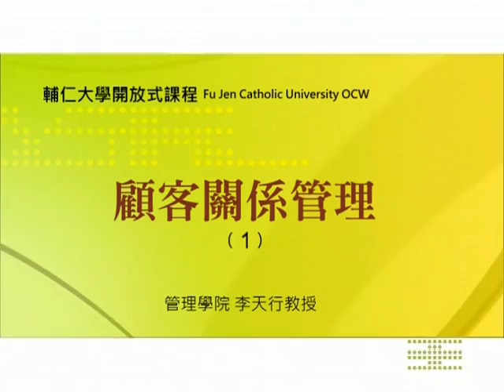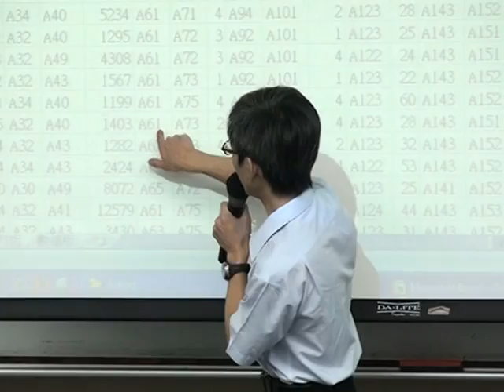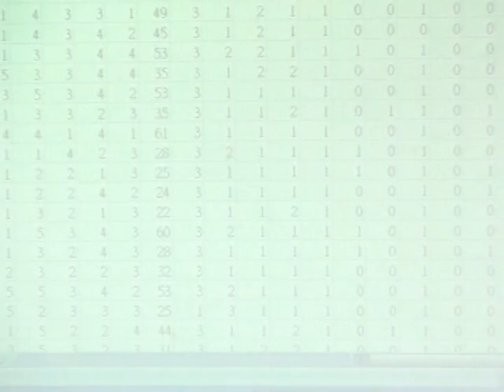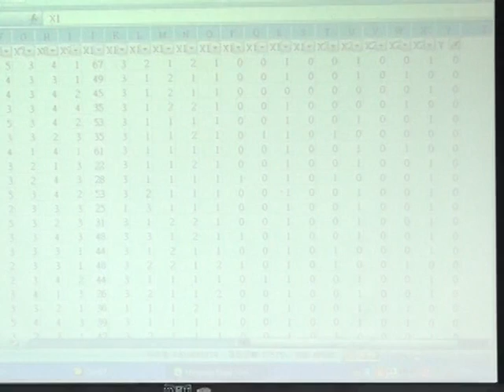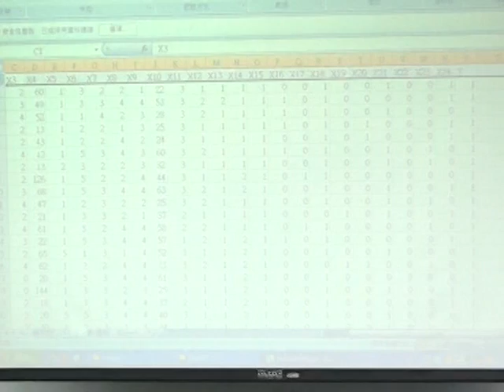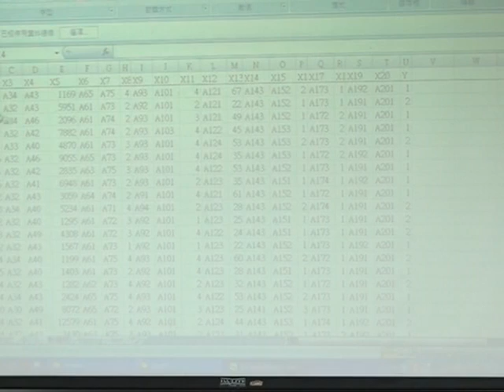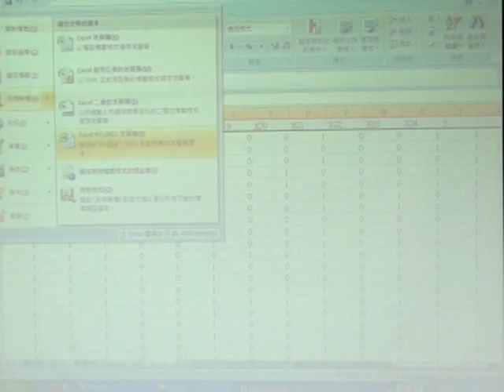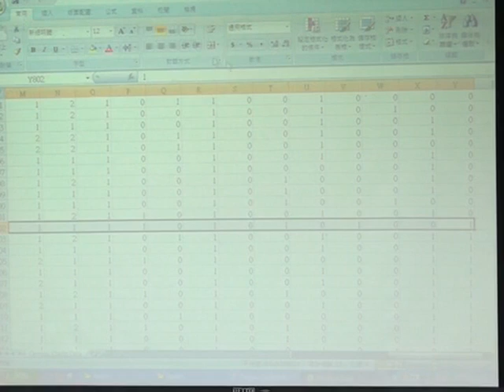顧客關係管理-李天行老師 (第12週)─1